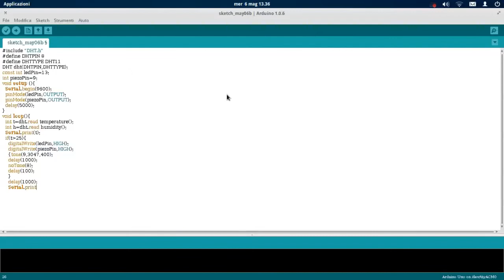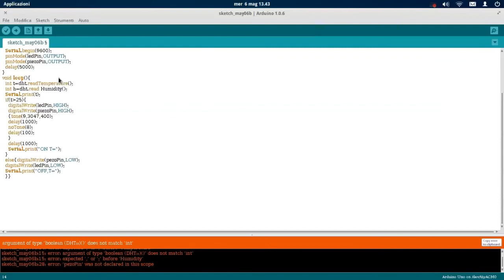Arduino Tutorial - Overheating alarm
In this video, I'll given a simple demo of the alarm I built using Arduino UNO interfaced with DHT11 Temperature sensor and a Buzzer.

Code is on Tinkercad simulator.